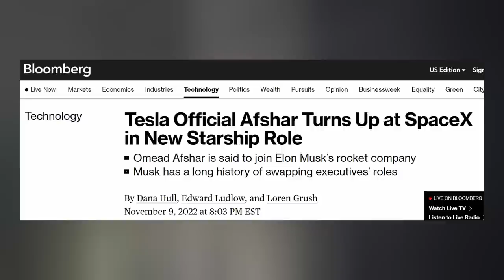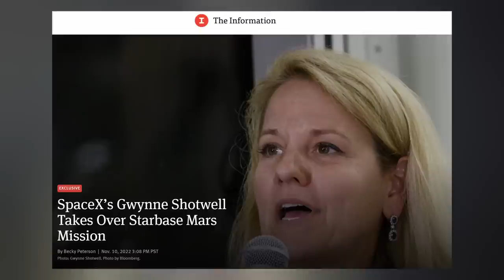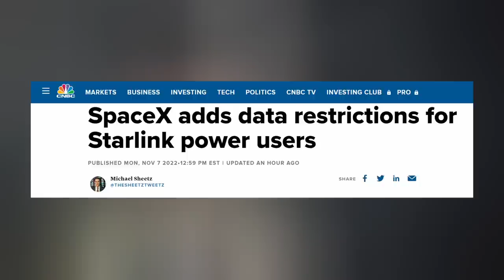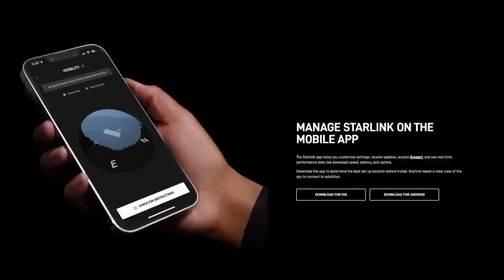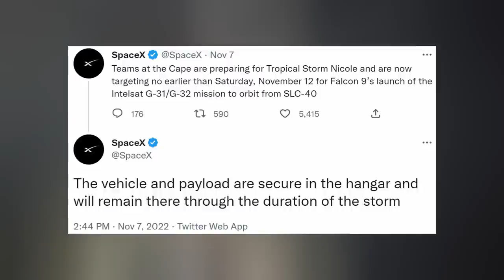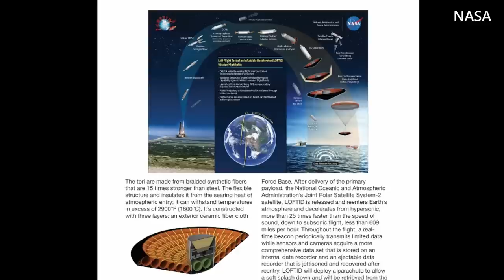Elon Musk Hands Over STARSHIP Operations to COO Gwynne Shotwell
Give them a try, we think you'd like it.

Starship operations changes leadership from Elon Musk to Gwynne Shotwell. Starlink service gets soft data caps. Falcon takes shelter from another Florida storm. And we finish with today's Honorable Mention. Ep 353

THUMBNAIL: SpaceX

TIMESTAMPS:
Intro: 0:00
Starship: 0:21
Starlink: 2:50
Falcon: 4:08
Honorable Mention: 5:26